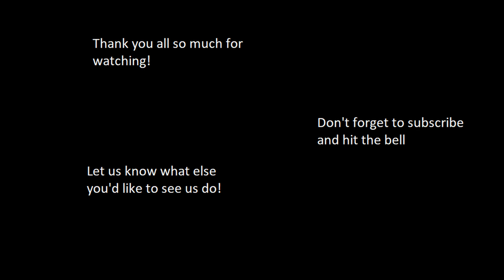I died... | Phasmophobia Funny Moments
We're not the best ghost hunters, but we're ghost hunters!